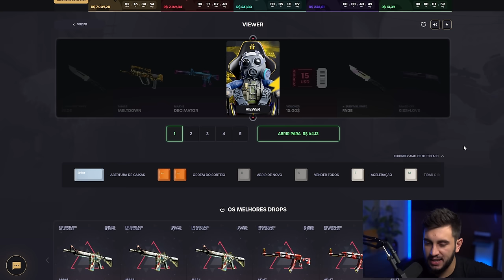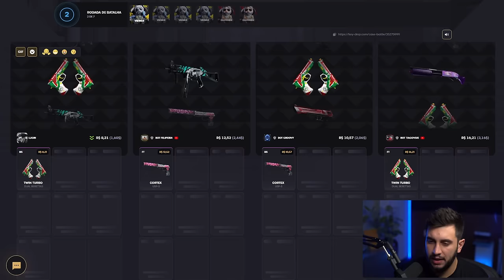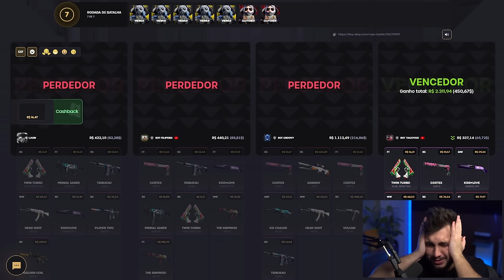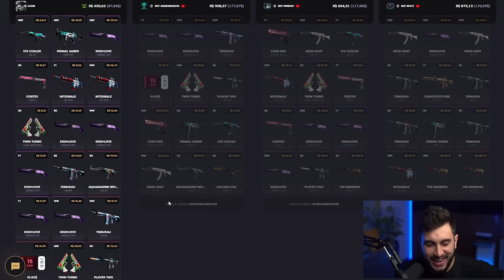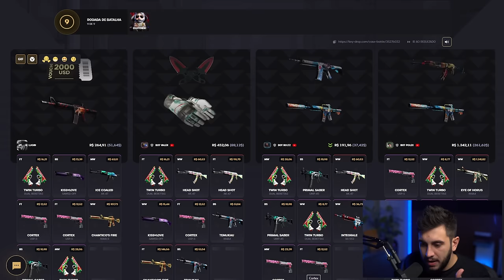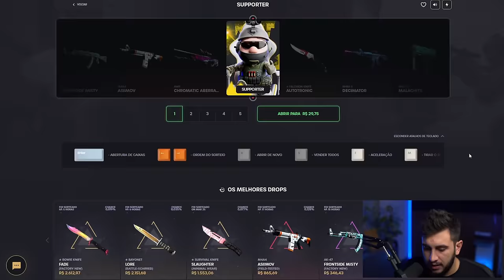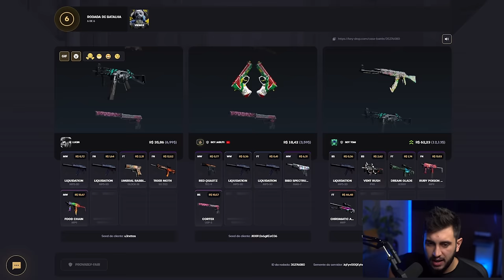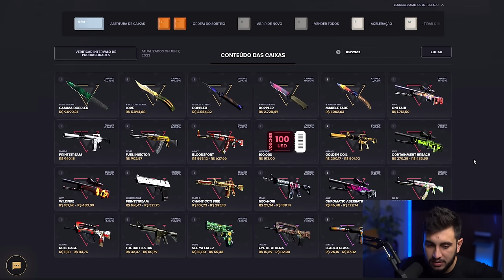simplesmente a melhor caixa do CS2 até R$100